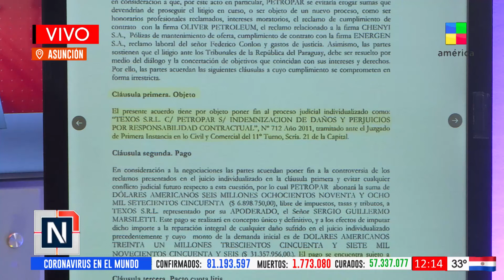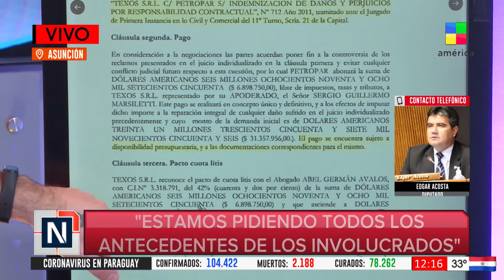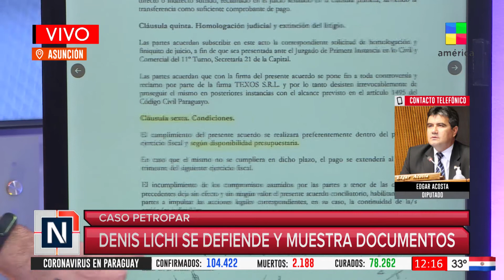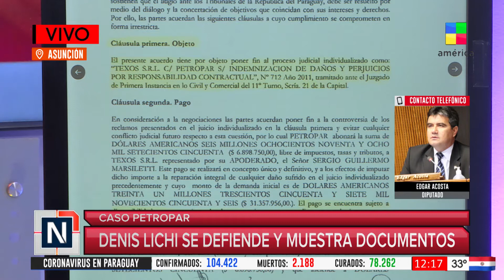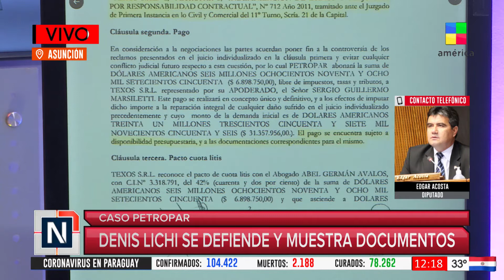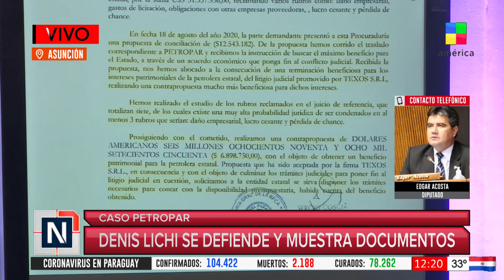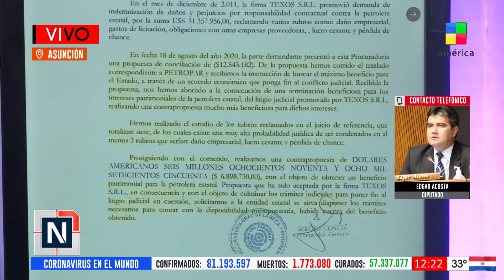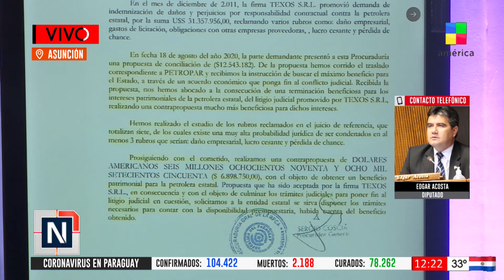AméricaNoticias - Caso Petropar: Denis Lichi se defiende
América Noticias conducen: Diego Martínez, Eva Rodríguez, Carlos Gómez y Renato Talavera. De lunes a viernes de 06:45 a 8:45. y de 11:15 a 12:45
Estamos en los canales: Asunción y Central: Tigo Star: 18 y 22. Por Aire Digital 29.1 y 30.1. y Departamento del Guairá: 42.1 y 43.1.